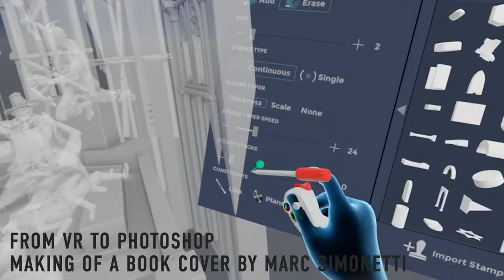Making of Salomon Kane by Marc Simonetti from VR to Photoshop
Making Of Salomon Kane by Marc Simonetti : Creating a Book Cover from Scratch from VR to Photoshop : More than 10 hours of Real-time creative process